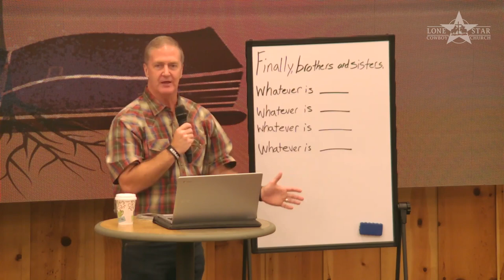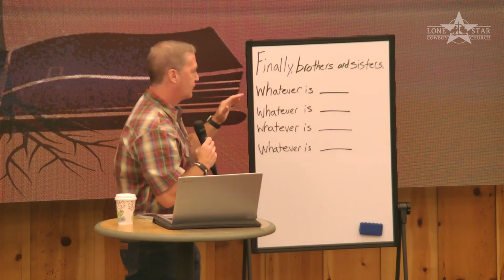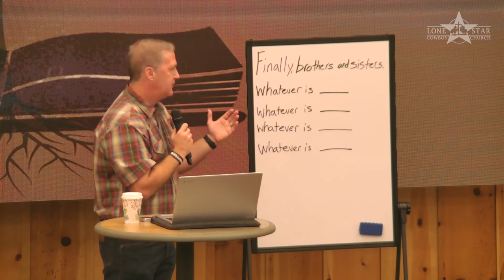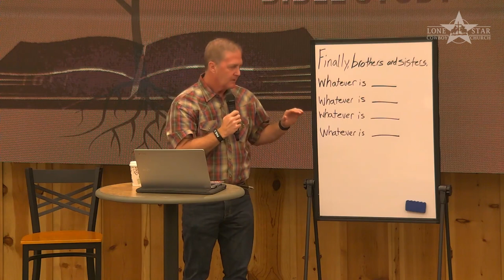Digging Deep | Philippians 4:8-9 | Pastor Rob Matchett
Lone Star Cowboy Church, founded in 2000, is committed to developing Christ-followers through "Reaching, Teaching, Discipling." People are God's greatest treasure therefore everyone is welcome, join us on campus, or online as we learn and grow together.